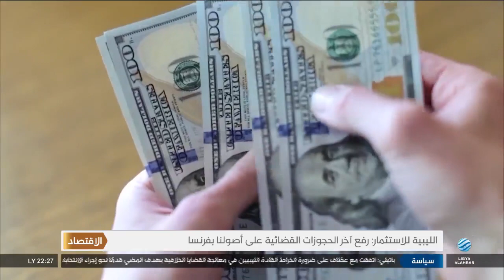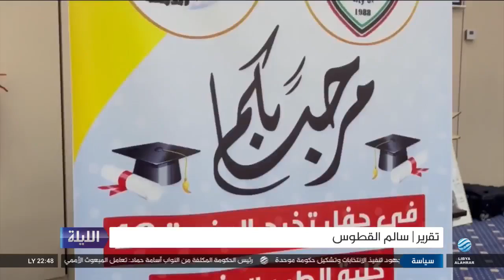الليلة 27-11-2023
العناوين:

- عقيلة لباتيلي: حكومة "حماد" هي الشرعية
- المبعوث الأممي: لا يوجد جيش وطني في ليبيا
- قطر تعلن تمديد الهدنة بغزة ليومين إضافيين